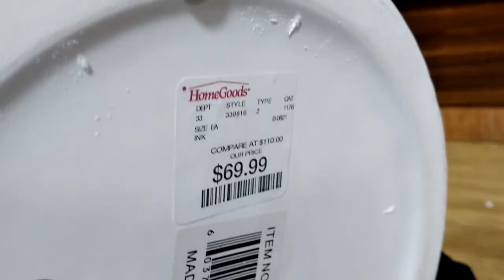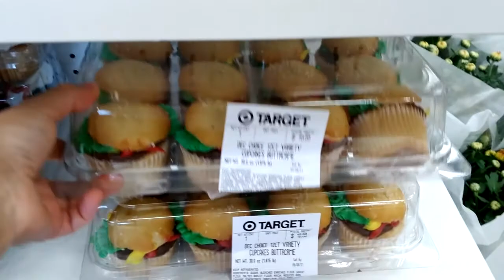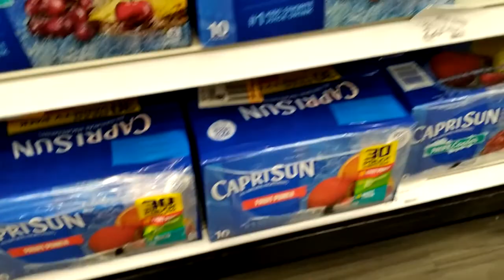Primer día de clases de mi niña / Encontré un Ginger Jar grande en homegoods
Hola, Hola amigas que tal!